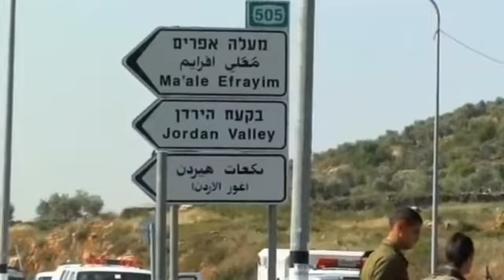Jewish Settler Killed in West Bank Lastest News